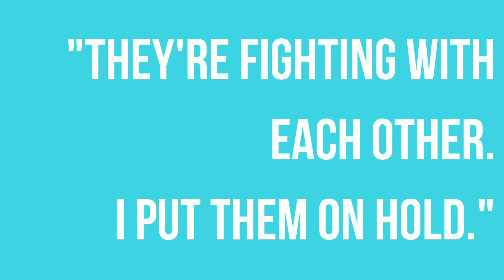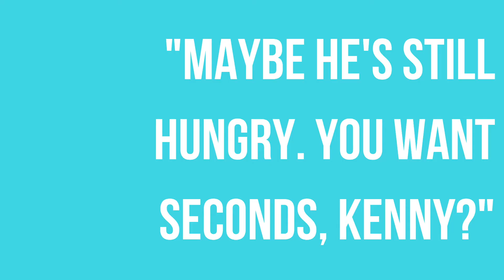The Cookie Accent Challenge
Can you do the Cookie accent? Actor Hannah Avery challenges the creative team behind RUMORS to do their best impressions!